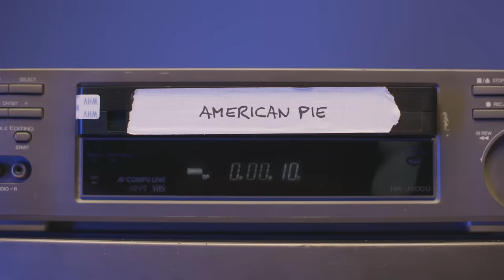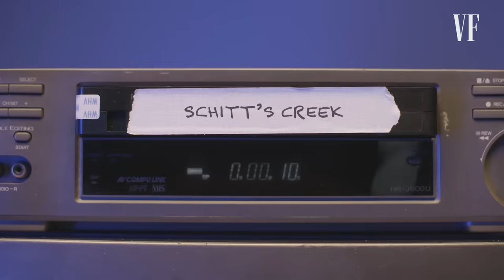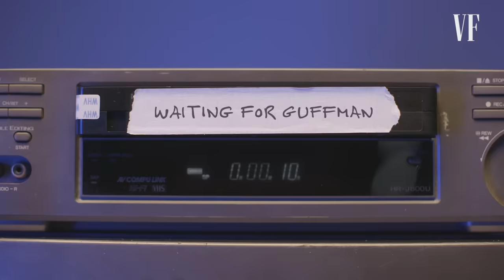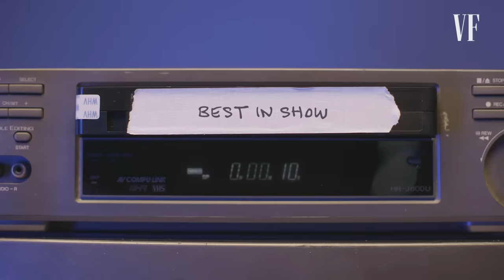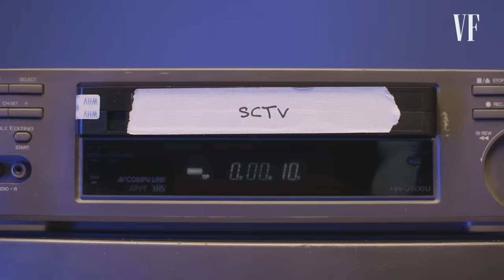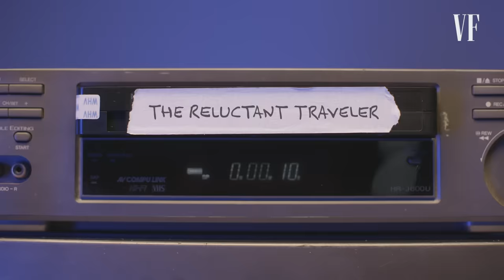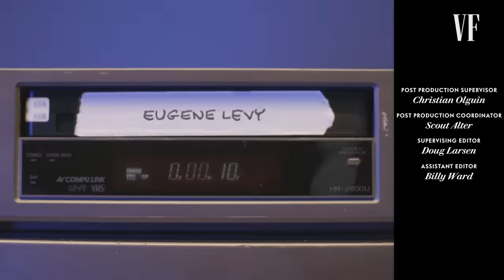Eugene Levy Rewatches Schitt's Creek, American Pie, Best in Show & More | Vanity Fair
Eugene Levy takes a walk down memory lane as he rewatches scenes from his classic works including 'American Pie,' 'Schitt's Creek,' 'Waiting for Guffman,' 'Best in Show,' 'A Mighty Wind,' 'SCTV' and 'The Reluctant Traveler.' Eugene dishes on his wonderful chemistry with the cast of 'Schitt's Creek,' how Gerry's "two left feet" came to life for 'Best in Show' and so much more.

Season 2 of The Reluctant Traveler is now available to stream on Apple TV+

Director: Jameer Pond
Director of Photography: Jack Belisle
Editor: Cory Stevens; Jess Lane
Producer: Madison Coffey
Line Producer: Romeeka Powell
Associate Producer: Emebeit Beyene, Lyla Neely
Production Manager: Andressa Pelachi
Production Coordinator: Elizabeth Hymes
Talent Booker: Lauren Mendoza
Camera Operator: Chloe Ramos
Gaffer: Niklas Moller
Audio Engineer: Lily Van Leeuwen
Production Assistant: Erica Palmieri
Set Designer: Jeremy Derbyshire-Myles
Post Production Supervisor: Christian Olguin
Post Production Coordinator: Scout Alter
Supervising Editor: Doug Larsen
Assistant Editor: Billy Ward

00:00 Eugene Levy
00:21 American Pie
01:44 Schitt's Creek
04:17 Waiting for Guffman
06:29 Best in Show
08:18 A Mighty Wind
10:31 SCTV
11:51 The Reluctant Traveler